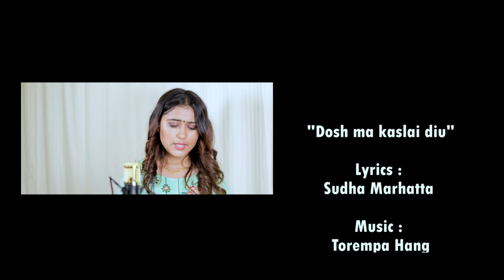Dosh Ma Kaslai Diu ll Rachana Rimal ll Torempa Hang ll Sudha marhatta ll New Nepal Song ll 2021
Dosh Ma Kaslai Diu...

Audio Credits:

Vocal
Rachana Rimal

Lyrics
Sudha Marhatta

Music
Torempa Hang

Arrange
Raju karki

Mastering
Raju Karki

Recordist
Suresh Rai

Studio
Studio King

Video Credits:

Video Production
Goto Centre

Video By Ganga Ram Rai

© Copyright: GOTO Centre 2021

यस च्यानलमा रहेका अडियो-भिडियोको पुरै वा कुनै अंश हाम्रो जानकारी र अनुमति बिना डाउनलोड गरी अन्य कुनै पनि प्रयोजनका लागि अरु YouTube, Facebook वा अन्य सामाजिक संजालमा अपलोड गरेको पाईएमा प्रचालित राष्ट्रिय तथा अन्तरराष्ट्रिय कानुन बमोजिम कडा भन्दा कडा कारबाही गरिनेछ | यसबाट हामीलाई पर्न गएको क्षतीको भरपाई र असुल-उपर पनि अभियुक्तबाट गराइने छ | अडियो-भिडियोको सर्वाधिकार © GOTO Centre मा सुरक्षित छ |

धन्यवाद !